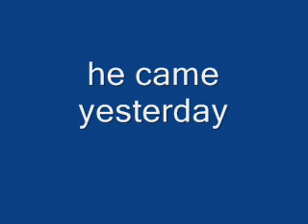buddy came!!!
he came!